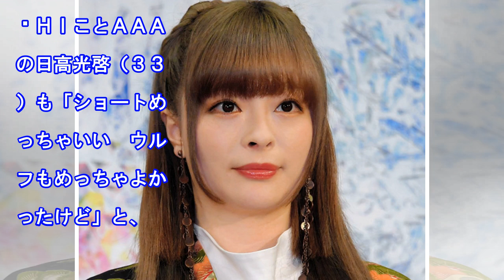きゃりーぱみゅぱみゅ「人生で１番短いかも」ショートに ＡＡＡ日高も絶賛（デイリースポーツ）｜ｄメニューニュース